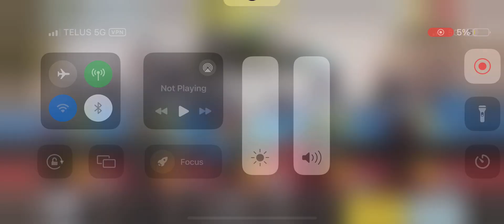Grinding Call of Duty Mobile ranked play